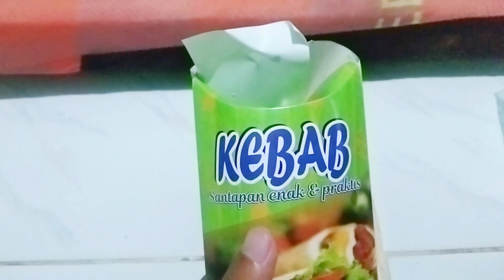NEKAT PERGI KE PASAR WALAUPUN BANJIR?! 😱